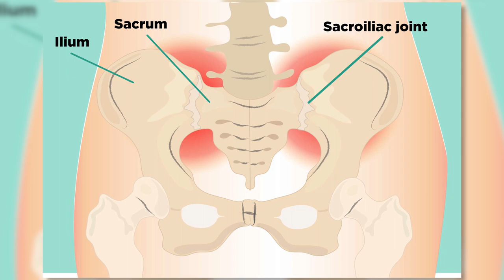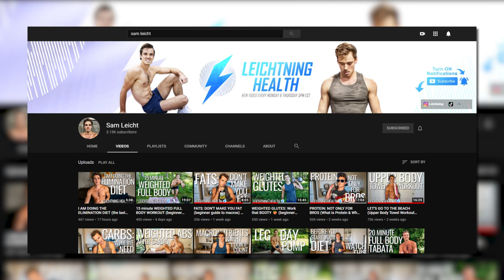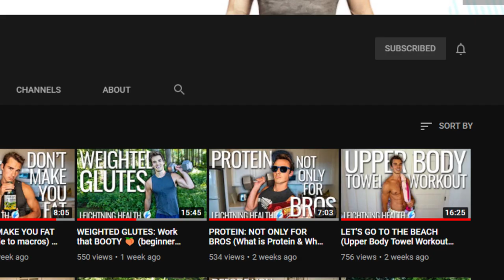HOW I FIXED MY LOW BACK PROBLEMS (SI Joint Dysfunction)| PRIDEFIT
🏋️‍♂️ Hurting my low back was one of the scariest things that has ever happened to me. Movement is a huge part of my life, and not being able to lay in bed or walk without pain was terrifying. It took me a long time to figure out how to fix myself and I'm hoping that my experiences and the exercises in this video will help relieve your back pain ASAP.

🏋️‍♂️ Check back on THURSDAY for a new workout with a special guest!!! HINT: We may have the same name...